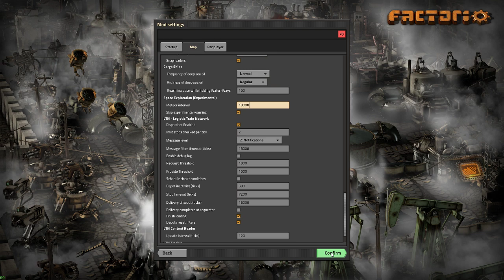#3 Modded Factorio playing with Krastorio and Space-Exploration and more listed bellow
Mods i use in modpack

Automatic_Train_Painter
Auto-research
Aircraft
AtomicArtillery
AutoDeconstruct
AutomaticStationNames
alien-biomes
bobassembly
bobelectronics
bobenemies
bobgreenhouse
bobinserters
boblibrary
boblogistics
bobmining
bobmodules
bobores
bobplates
bobpower
bobrevamp
bobtech
bobvehiceeequipment
bobwarfare
bob-basic-belt-reskin
bullet-trails
Bottleneck
BigBags
BigDrills
beautiful_bridge_railway
cargo-ships
Crafting_Speed_Research
custom_power_armor_fix
cheaper_landfill
Darkstar_utilities_Low_Spec-0_17-Port
DeathMarker
DiscoScience
EvoGUI
Exploration_Vehicle
even-distribution
expanded-rocket-payloads
FNEI
Flare Stack
helmod
InfiniteInventoryResearch
Infinitezoom
Krasterio
LB-Modular-Chests
LTN_Content_Reader
logistic-cargo-wagon
LoderRedux
LogisticTrainNetwork
LootChestPlus
More-Exoskeletons
manual-inventory-sort
NapalmArtillery
nicefill
nixi-tubes
Nuclear Fuel
OpteraLib
Orphan Finder
Power Armor MK3
Power Armor MK4
playtime
qol-research
railloader
robot_attriton
RampantArsenal
Rocket-Silo-Construction
ShinyBobGFX
Shortcuts
Squeak Through
space-exploration
stdlib
steinios_unlasting_oil
textplates
Todo-list
Texugo_TA-miners
VoidChestPlus
VehicleSnap
Warehousing
Wind_Turbines V16
Wood_Gasification